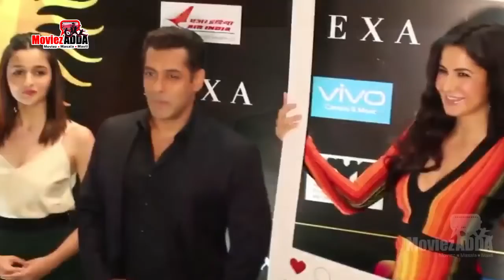REVEALED - Salman Khan's RACE 3 With Tiger Zinda Hai Connection